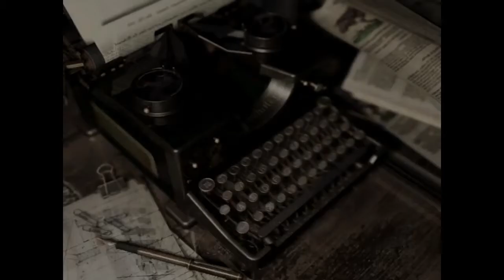Resident Evil Hd Jill Walkthrough part 8 No commentary. 4th Death Mask, Stone and Metal object